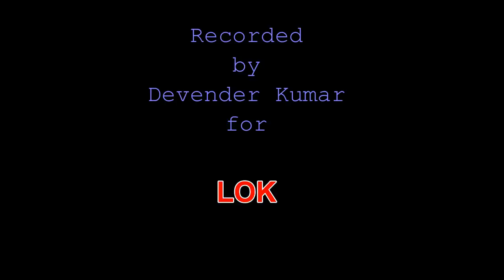हरियाणवी विवाह-गीत 'मेंहदा रंगे भरया जी राज' 'The Henna' Folk Songs from Haryana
'MENHDA' is one of the longest and ritual songs in Haryana. It is sung late into night during RATIJAGA (The Night Waking') observed by women during an auspicious occasion like wedding. This song falls into the category of late-night songs which are secular in nature and focus on intimate relations between men and women portraying various shades of these relations.
The song 'Menda'--The Henna begins with the description of the henna cultivation and travels into the inner chamber of the home singing about the relationship between husband and his wives.
One needs to have patience and time to listen this song and realize  its changing contuours.
I hope you will enjoy this important Haryanvi marriage song.